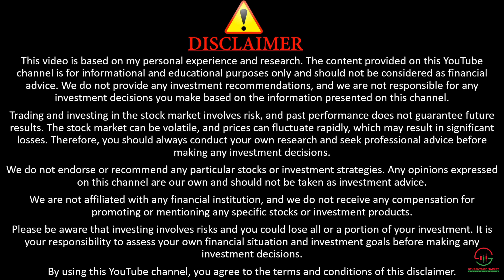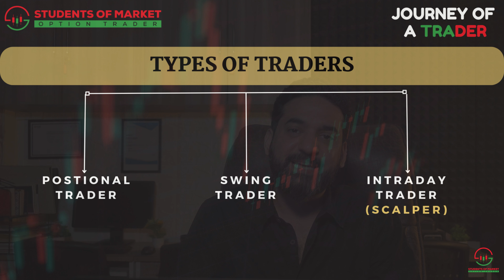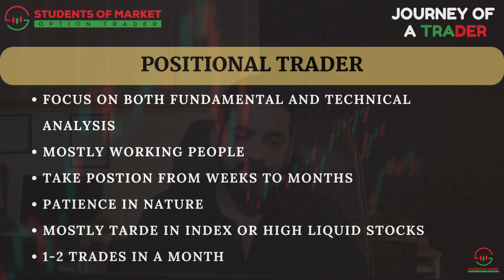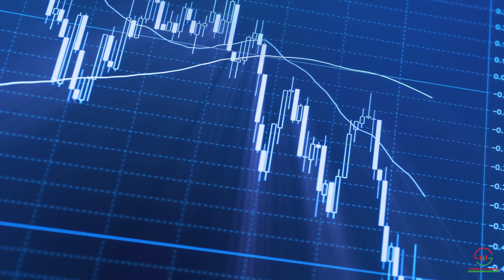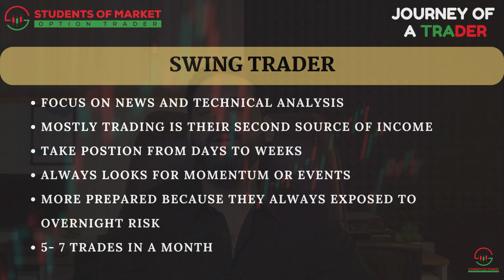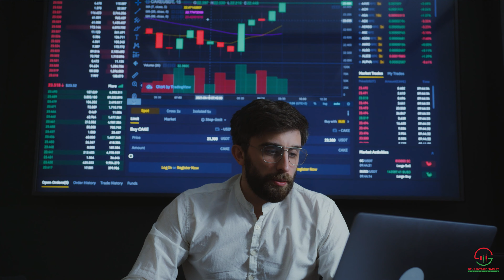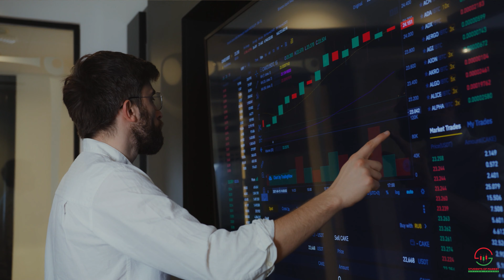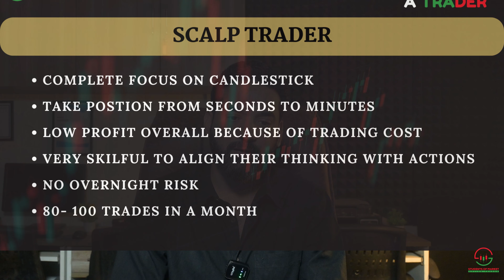जानें अपना Trading Style | Types of Trader | Journey of A Trader | Se -01 | Ep-20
This Chapter is a part of our series "Journey of A Trader"
Check our playlist for complete Stock Market Course (Journey of A Trader)-

Students of Market is a platform dedicated to educating viewers on trading techniques and strategies for success in the stock market. SOM offers a structured educational content  from basics of stock market to advance trading strategies including analysis of market trends, technical analysis, and updates on economic news that can impact the stock market.

Hi Guy's my name is Abhishek Sikka and i am a full time traders, mostly traders in options intraday as well positional. My aim here is to provide a structured education of investing and trading to those are willing learn and make carrier in stock market.

 Students of Market स्टॉक मार्केट में सफलता के लिए ट्रेडिंग तकनीकों और रणनीतियों पर दर्शकों को शिक्षित करने के लिए समर्पित एक मंच है।  शेयर बाजार की बुनियादी बातों से लेकर बाजार के रुझानों के विश्लेषण, तकनीकी विश्लेषण और आर्थिक समाचारों पर अपडेट सहित अग्रिम व्यापारिक रणनीतियों तक एक संरचित शैक्षिक सामग्री प्रदान करता है जो शेयर बाजार को प्रभावित कर सकता है।

Hello Dosto मेरा नाम अभिषेक सिक्का है और मैं एक Fulltime ट्रेडर हूं, ज्यादातर ऑप्शंस इंट्राडे के साथ-साथ पोजीशनल भी ट्रेडर हैं। मेरा उद्देश्य उन लोगों को Investments और Trading की एक संरचित शिक्षा प्रदान करना है जो शेयर बाजार में सीखने और कैरियर बनाने के इच्छुक हैं।

यदि आप सीखने में रुचि रखते हैं तो आप निरंतर सीखने की सामग्री और बाजार अद्यतन के लिए हमारे चैनल की सदस्यता ले सकते हैं।

Books I recommend:
1. Trading in the zone- mark douglas
2. market wizards by jack d. schwager
3. Thinking fast and slow by daniel kahneman
4. Trading for a Living by dr. alexander elder
5. Rich Dad Poor Dad by Robert T. Kiyosaki
6. Think and Grow Rich by Napoleon Hill

My Trading Set Up:
Primary Laptop
Secondary PC
Secondary Screen

Chapters

00:00:00 Intro of Channel
00:01:50 Intro of Topic
00:02:20 Positional Trader
00:07:15 Swing Trader
00:14:05 Intraday Trader
00:01:27 Scalp Trader.